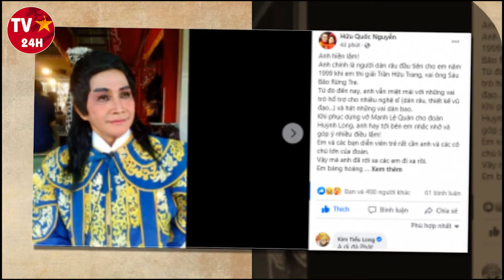'Ông hoàng cải lương' số 1 Việt Nam vừa qua đời chiều nay